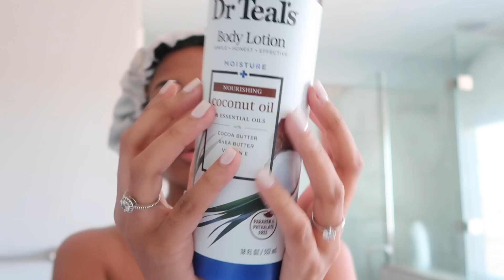spend the day w/ me VLOG ♡ | Morning Rout., GRWM, Getting ___ AGAIN?! + Mental/Physical Update!!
if ur returning, hey kashbaby! welcome back ♡

♡ H A I R
EBIN Spray Wonder Lace Bond
Marc Anthony Strictly Curls Styling Foam

Top: Target
Bottoms: Zara
Jacket: YesStyle
Shoes/Bag: Louis Vuitton

faq ♡
age: 19
birthday: 7/13
height: 5’6
camera: canon G7 x ii

KashBabies, Have a question or need advice? Feel free to DM me! ♡

Edited by  @Kashia Jabre
Intro by  @Michael.Ny

386,000 ♡ T H A N K  Y O U !